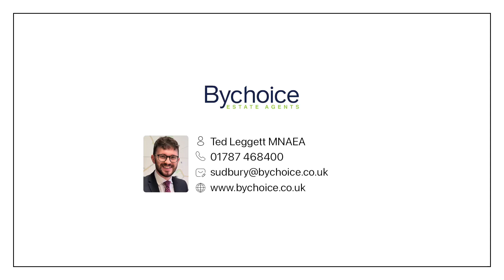York Road, Sudbury